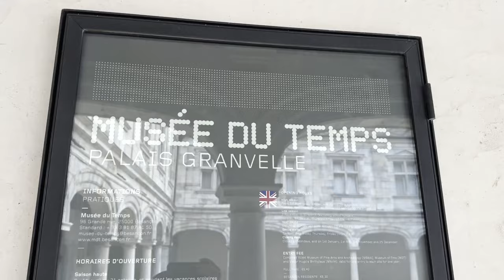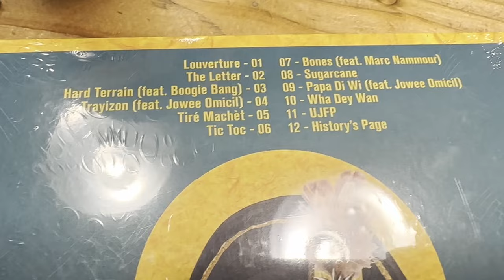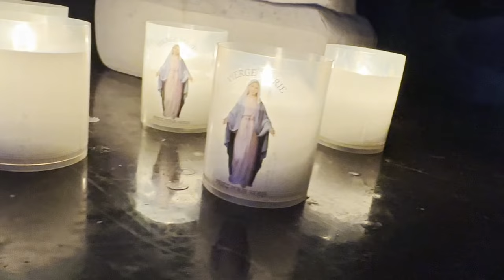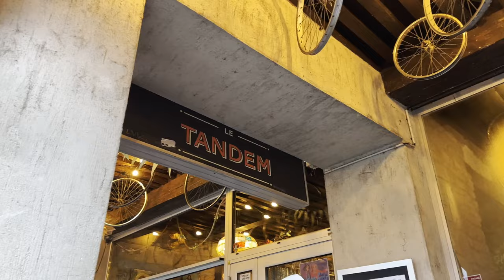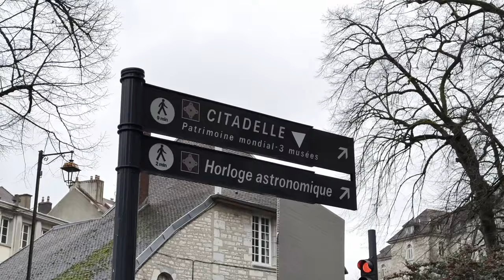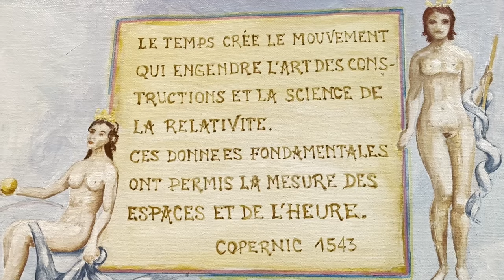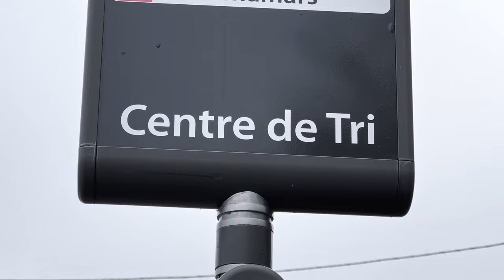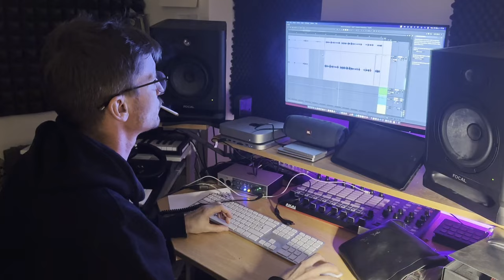FOLIE CURIEUSE - Etape 10 - La Roue de Fortune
Dixième destination : Besançon du 15 décembre 2023 au 05 Janvier 2024

La Roue de fortune marque l'aboutissement d'un cycle, le constat au bout du chemin et l'amorce avant la reprise. C’est dans cette capitale de l’horlogerie que j’ai pu réfléchir sur le temps.

Toutes les instrus sont de moi (si si), sauf Notif feat. Mula !
Animation de Louis Emberger